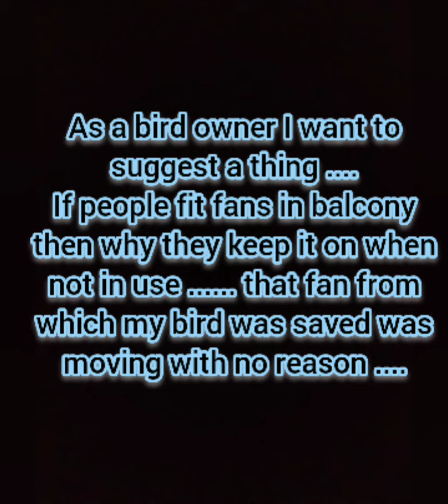my bird flew away 😭